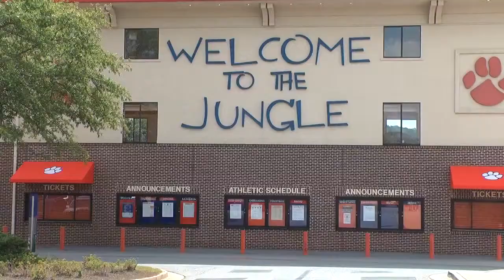Show 10: Football Commercial